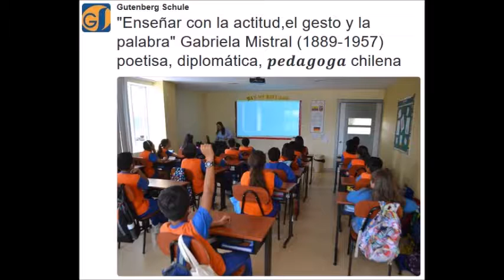GSP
Project Gutenberg Schule